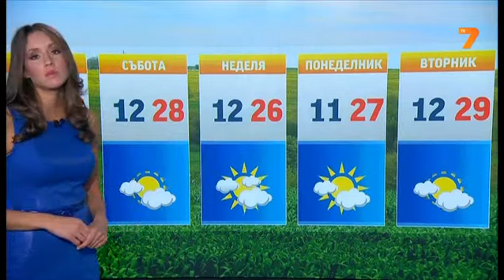TV7 Weather forecast Bulgaria - 05.09.2013 (19:25h)